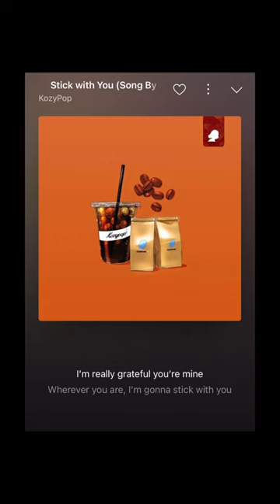You wanna hear something cozy? ｜How to make acoustic beat with splice guitar sample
The song is out! "Kozypop - stick with you(song by Nohd)(prod. MALPH)"